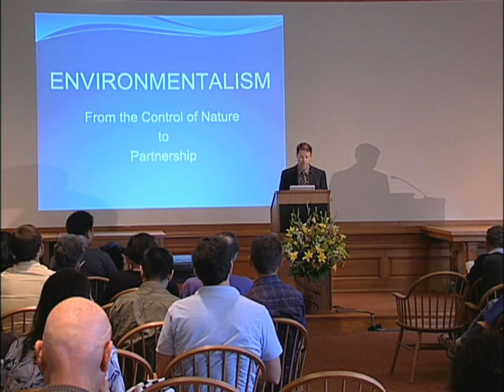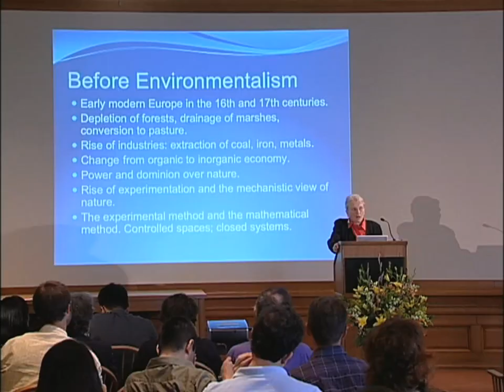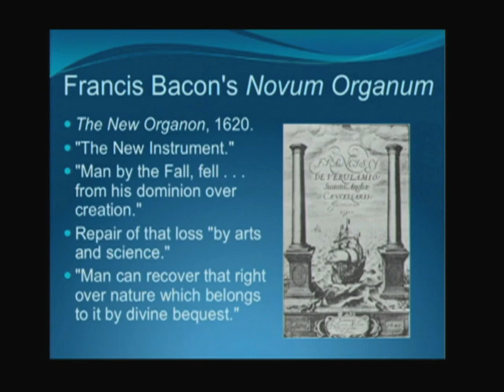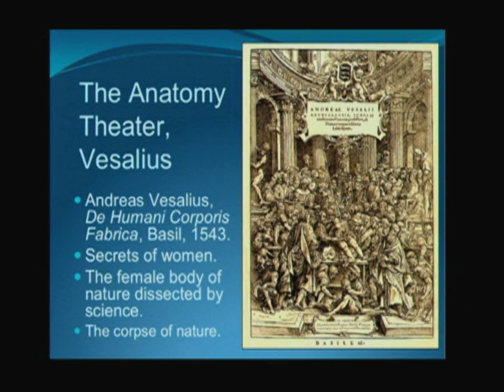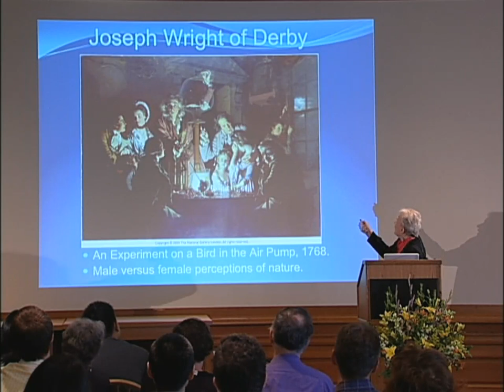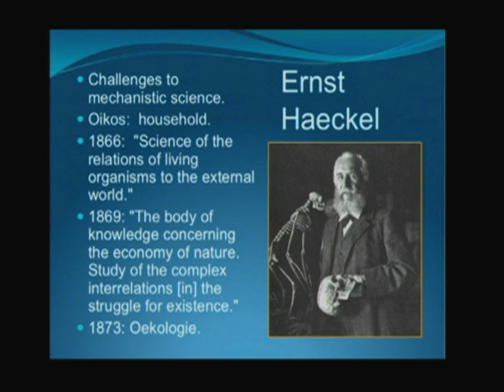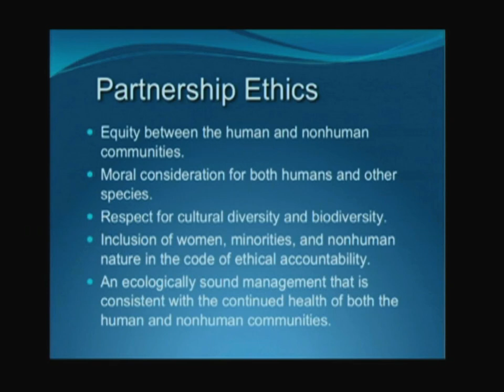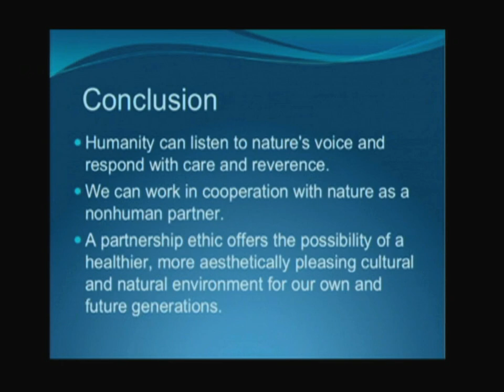Environmentalism: From the Control of Nature to Partnership with Carolyn Merchant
In the Scientific Revolution of the 17th century, the long term goal of the betterment of humankind through the control of nature was a significant advancement. For the 21st century, however, the ethic of control is giving way to one of partnership with the natural world. UC Berkeley Professor Carolyn Merchant discusses how the partnership ethic entails a viable, sustainable relationship in which connections to the global world are recognized through science, technology, and ecological exchanges. Series: "UC Berkeley Graduate Council Lectures" [7/2010] [Humanities] [Science] [Show ID: 19243]